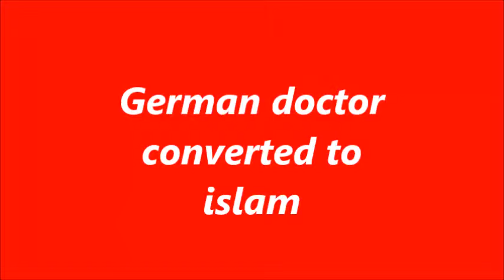mehr deutsche Ärzte zum Islam konvertiert